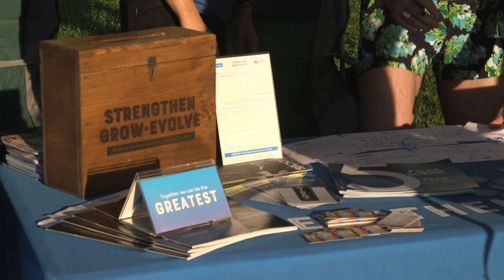North Liberty On The Lawn